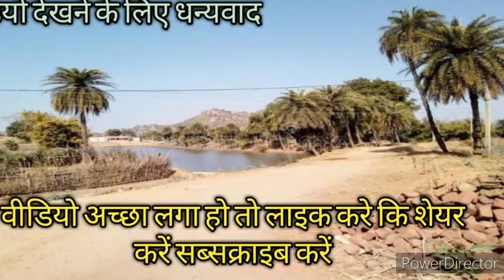उस पार से खूंटाघाट का नजारा k k corner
हम खूंटाघाट बांध देखने जाते हैं तो इस पार से देखते हैं यह नजारा खूंटाघाट के उस पार से देखने का दृश्य है ऐसे लगता है जैसे हम समुद्र के तट पर आ गए हो यहां मछुआरे लोग ट्यूब की सहायता से तैरते हैं और मछली पकड़ते हैं।